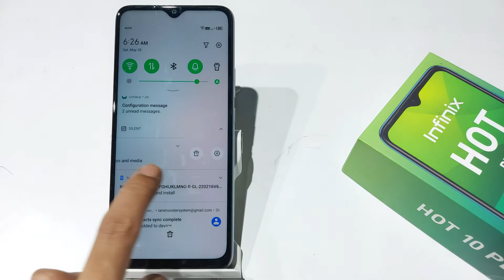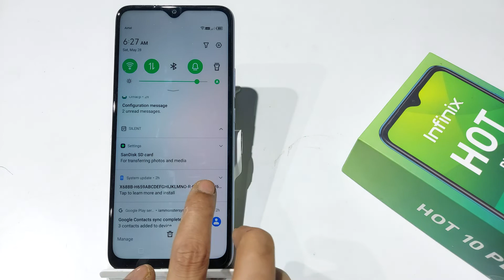How to Turn off Notification from Notification Drawer infinix hot 10 play,10s | Notification Setting